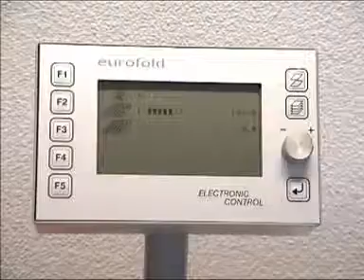Фальцевальная машина EUROFOLD 235 SA | ООО Полиграфические машины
Фальцевальная машина EUROFOLD 235 SA

ОПИСАНИЕ:

Двухкассетная фальцевальная машина формата А2 с вакуумной подачей листов и ручной настройкой фальцевальных кассет.

Более подробное описание фальцевальной машины EUROFOLD 235 SA на сайте ООО Полиграфические машины